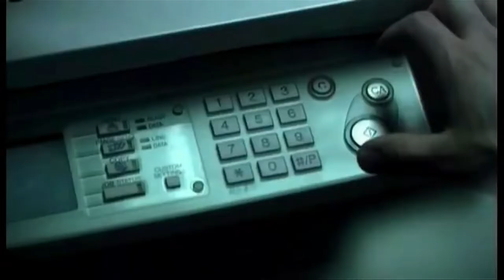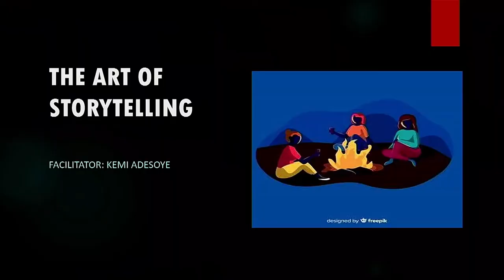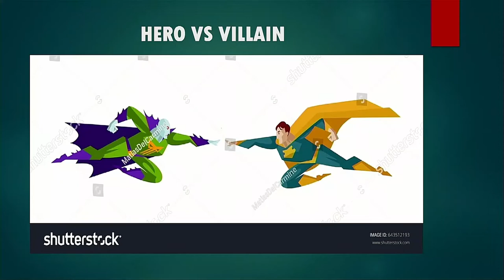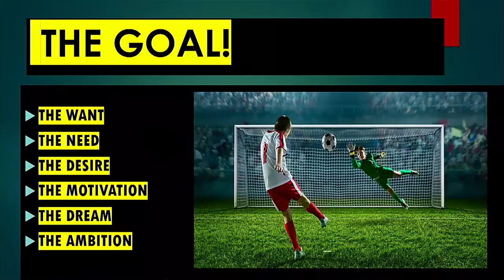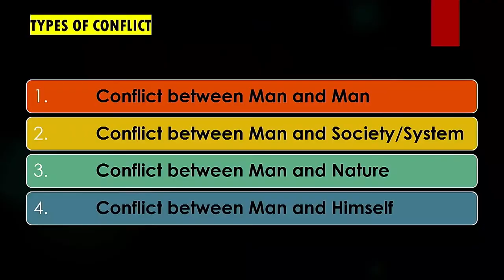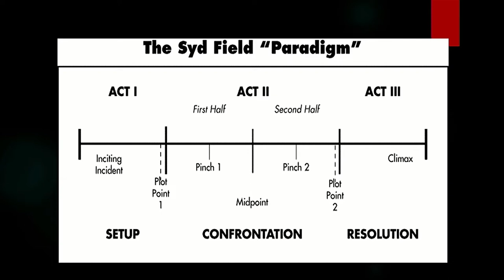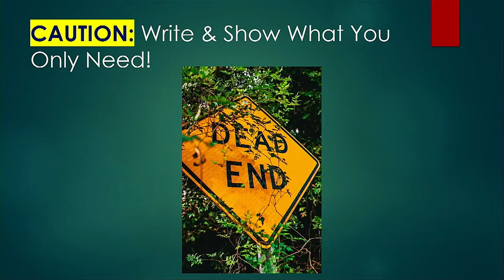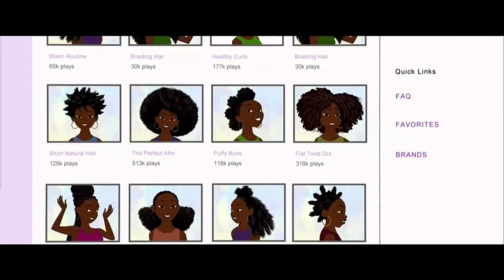Kemi Adesoye day 3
The International Creatives Summit Abuja '22